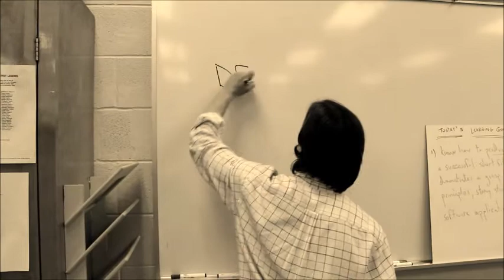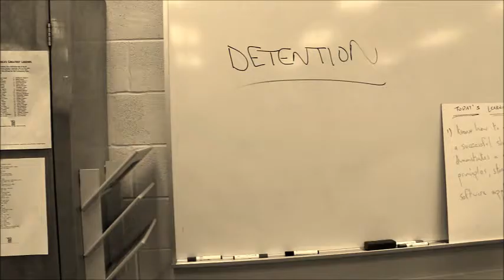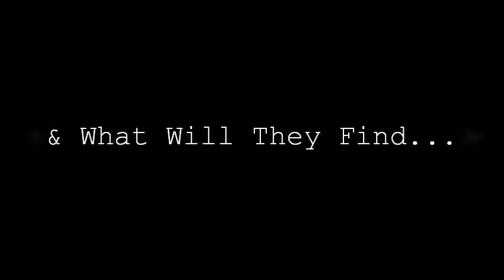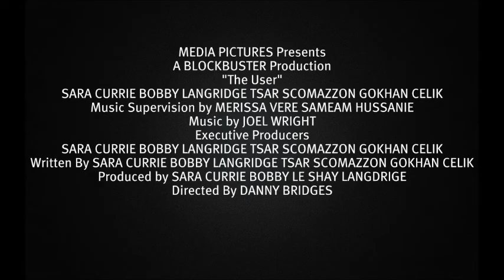The User - Official Trailer 2012